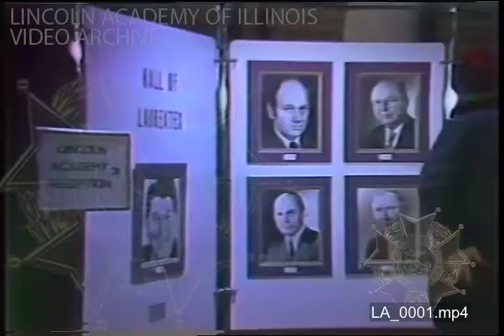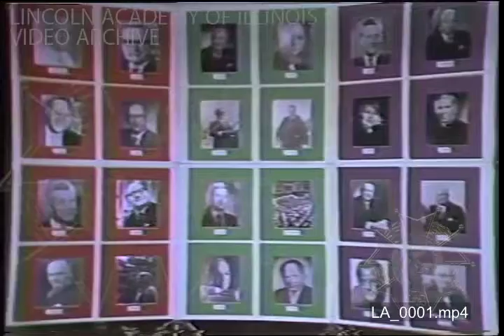Lincoln Academy of Illinois 1981 Convocation Ceremony Program